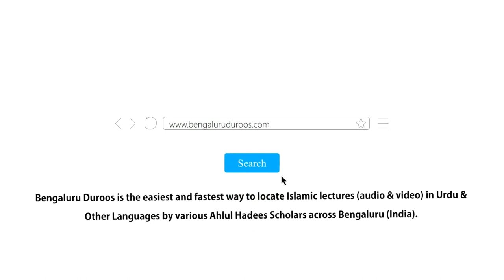Al-Adab Al-Mufrad (Ch 110 & 111) - Jiske Saath Achchayi Ki Jaye Woh Us Ka Badla De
Chapter 110 - Jiske Saath Achchayi Ki Jaye Woh Us Ka Badla De
Chapter 111 - Jo Badla Na De Sake Woh Us Ko Duaa Dede

٠٠٠٠٠٠٠٠٠٠٠٠٠٠٠٠٠٠٠٠٠٠٠٠٠٠٠٠٠٠٠٠٠٠٠٠٠٠٠٠